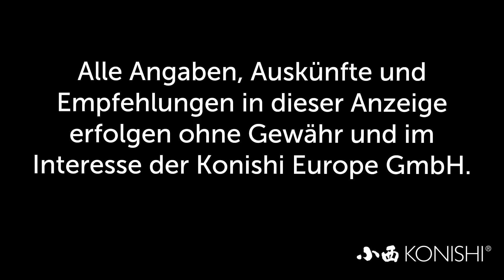Modern Koi Blog #2101 - Reduzierte Winterbelüftung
Im Winter braucht es in kaltem Wasser nicht dieselbe starke Belüftung wie im Sommer. Das sollten Sie dabei beachten.